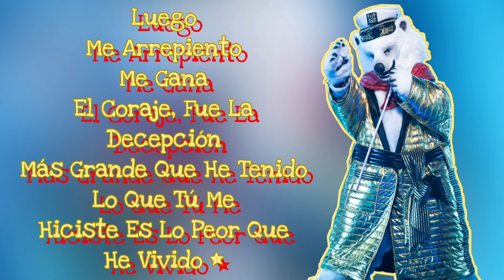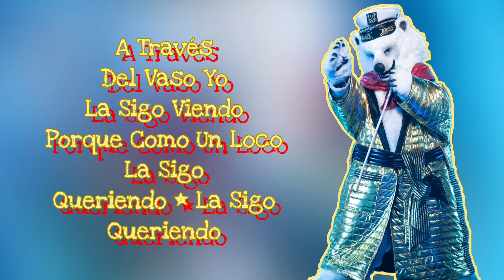Oso Polar Performance "A Través Del Vaso" De Banda Los Sebastianes (Letra) | ¿Quién Es La Máscara?